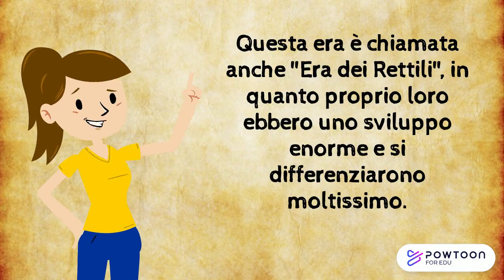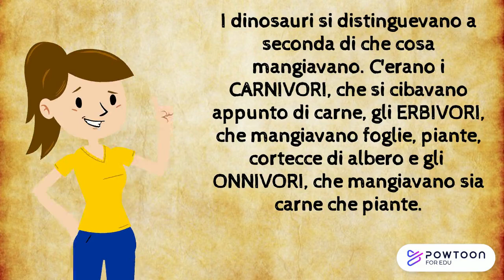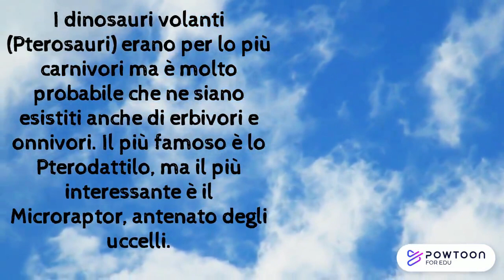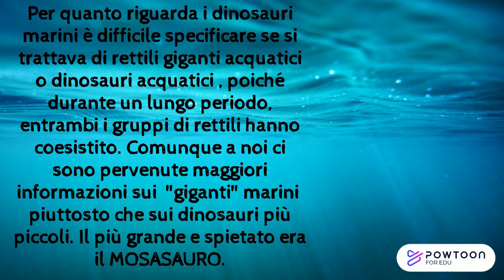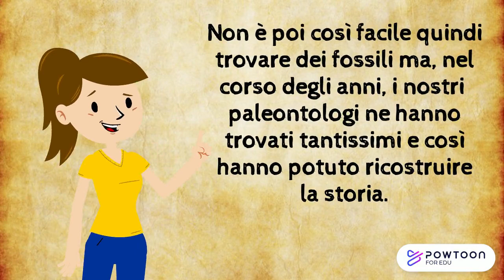L'Era Mesozoica: i dinosauri e i fossili. Storia classe 3°.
Arriva l'Era Mesozoinca, l'era dei rettili e quindi anche dei dinosauri. Tantissime specie tutte da scoprire.